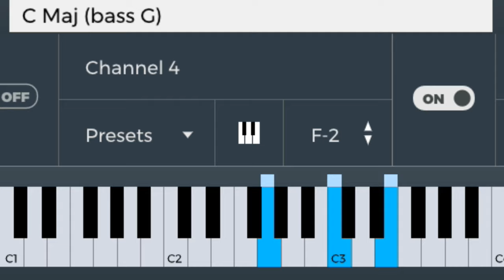Ya no se trata de ti francisca valenzuela